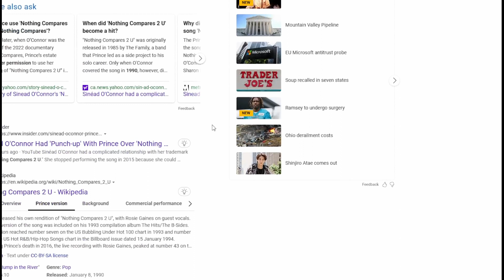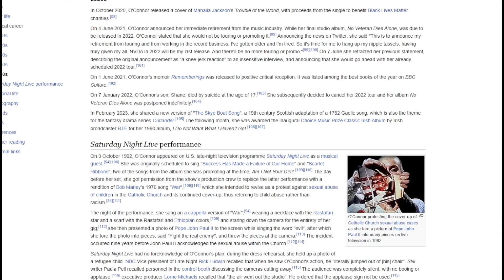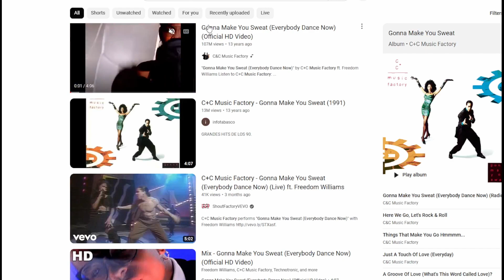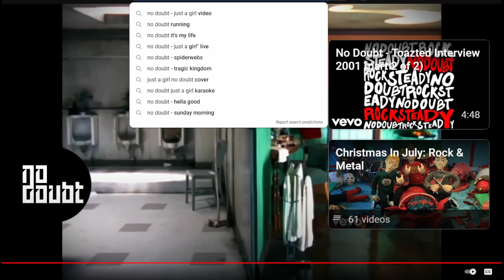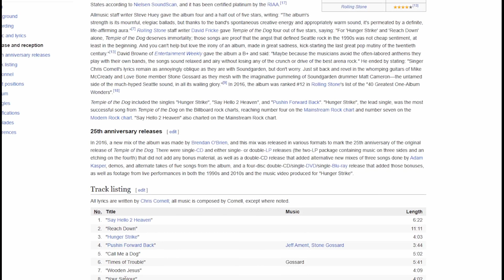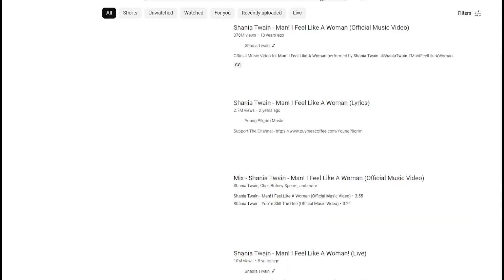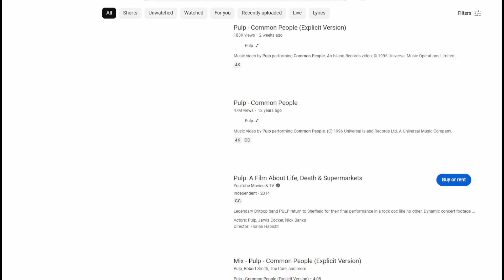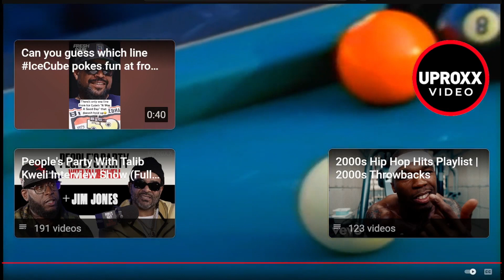59 Songs That Objectively Explain the 90s (Part 2) | Reaction Video - 90s Music Videos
Thank you for joining us! We’re taking a look at our favorite decade - the events, television, video games, music, movies - everything that made the 90s memorable.
What are your favorite moments and media from this month? We’d love to discuss them with you in the comments below.

Special thanks to iMDB and Billboard for providing the month-to-month chart information. We’ve gathered events from various sources, but most come from onthisday.com and wikipedia.com

GamePro magazine is our primary source for choosing which games are featured each month. Huge thanks and mention to YouTube creators WorldOfLongplays and NintendoComplete, as we take most of our gameplay footage from their channel.

Many of our music videos come from Vimeo. We simply borrow content and these videos are free, not-for-profit videos (still, En Vogue and TLC are not interested in our cause and have shut down any attempts for us to feature them, sadly).

If we miss a credit you’d like us to address, please let us know and we will do so immediately. This web show is meant to be fun and entertaining, nothing more, and we are happy to give credit where it’s due.

Talk to us about the 90s or any other decade or topic on Twitter -
Daniel - @danielrackow
Cas- @thecassmith
Wesley - @enderspadawan

Most of all, thank you so much for checking out the show!